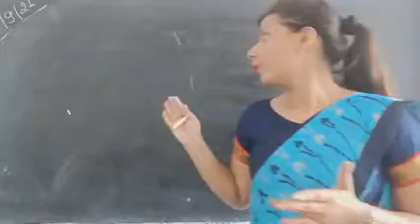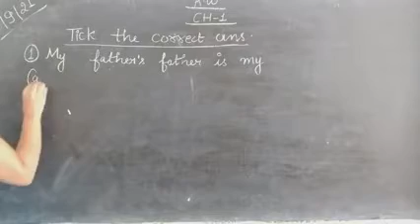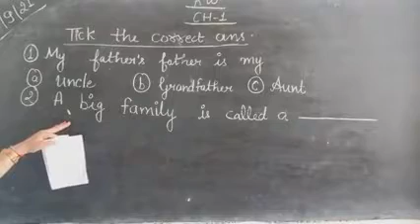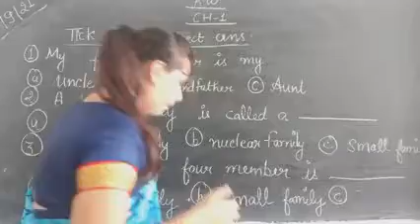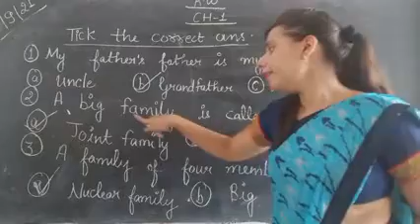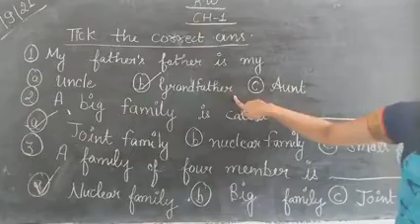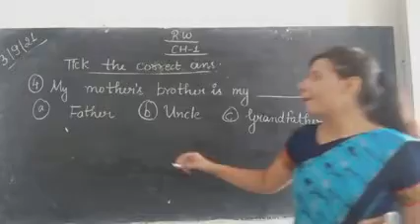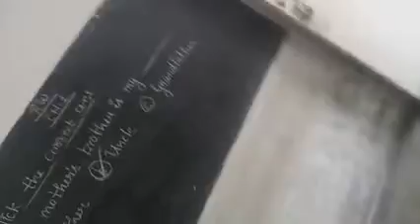tick the correct ans.